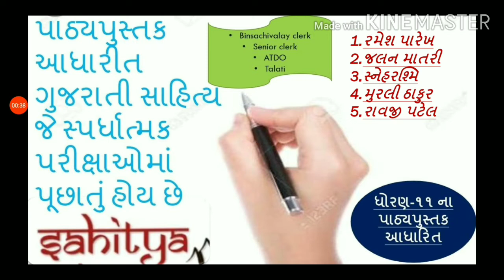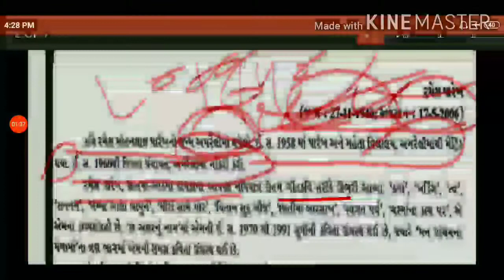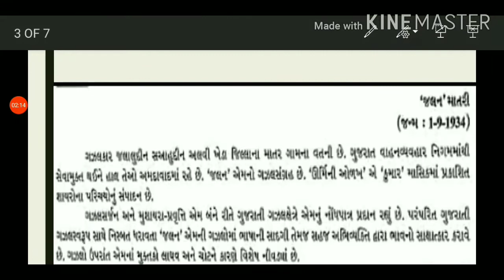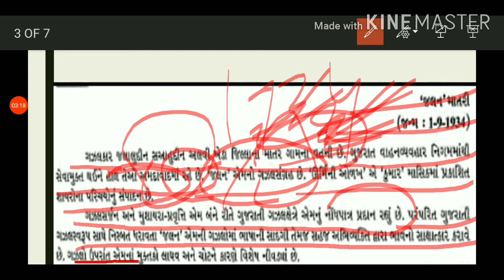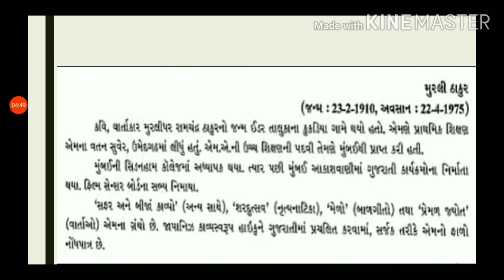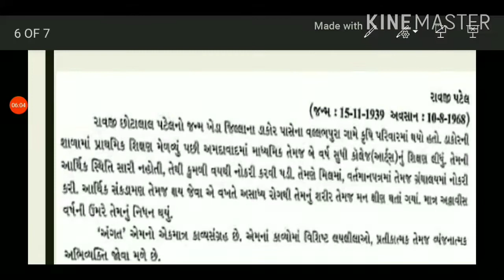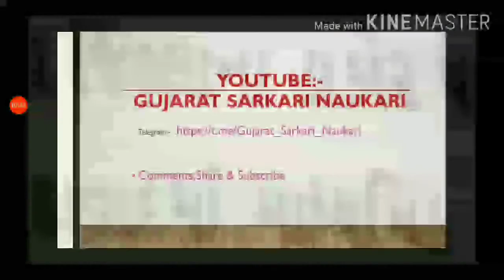Part-3 STD-11 Gujrati sahitya for bin sachivalaya clerk, senior clerk, ATDO, Gcert Sahitya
Gujarati sahitya:-

Gujarati sahitya for senior clerk